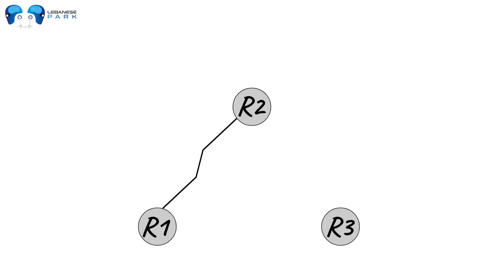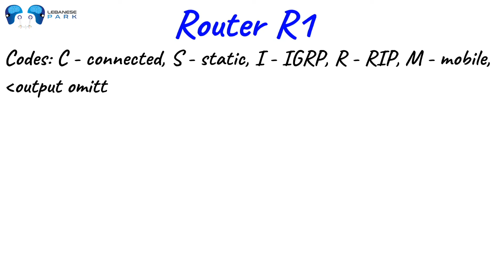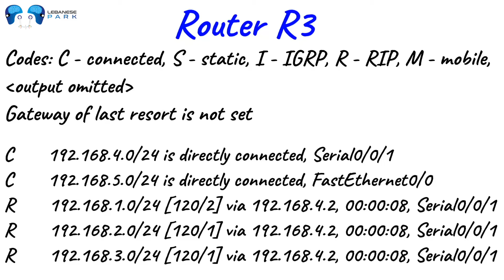Networking level 2- Episode 5 - Part 3: RIP Configuration (Classful network scenario)